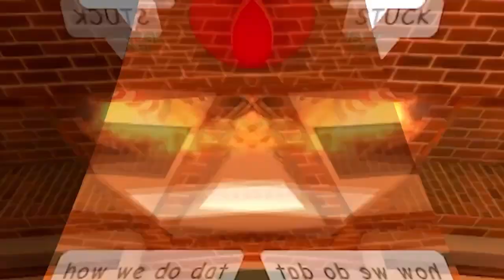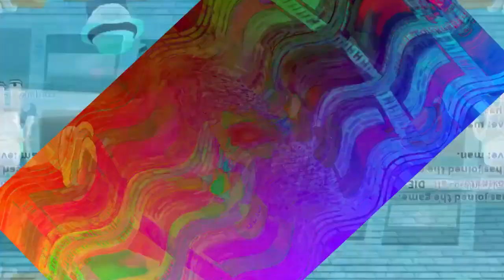Veg Replace Tennis The Work at a Pizza Place Experience Rounds